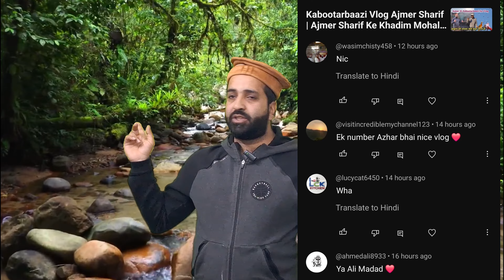Valentine Day Ke Naam Par Kaise Muslim Kufr Kar Rahe Hai | Real History Of Valentine Day Jaha Gasht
aaj maine aapko is video me dikhaya hai aur bataya hai valentine day ki haqeeqat

1 Jahan gasht ki new video
2 Jaha gasht 2024 ki video
3 Jahan gasht ki video
4 Jaha gasht videos
5 Jaha gasht new videos
6 Jaha gasht ki Vlogs
7 Urs Mubarak 2024
8 Dargah Sharif Ziyarat
9 Dargah sharif video
10 dargah sharif all
11 Dargah sharif in india
12 Dargah sharif ki ziyarat
13 Dargah sharif ki video
14 Dargah sharif live
15 Dargah Sharif new video
16 Dargah Sharif Urs Mubarak
17 Dargah Sharif Urs Mubarak 2024
18 Dargah Sharif Vlogs
19 Dargah Sharif new Vlogs
20 Urs Mubarak Dargah Sharif
21 Jaha gasht ki informative videos
22 Jaha gasht travels thorugh the world for ziyarat
23 Dua Salmati And Khair For All People
24 Ziyarat Dargah Shariff All Over  World
25 New dargah ziyarat videos 2024
26 Urs khwaja gharib nawaz 2024 ajmer sharif
27 garib nawaz ues sharif 812 live update
28 ajmer dargah urs sharif live ziyarat

Ajmer sharif live dargah ajmer live ajmer dargah live syed azharuddin ki videos trending videos 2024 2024 ajmer sharif videos Valentine day valentine day 14 febuary 14 feb valentine day ki history real history of valentine day valentine day ka islam se link saint valentine kaun tha valentine kya hota hai Israel christian Islam Valentine week 2024 valentine day 2024 propose day 2024 valentines day 2024 valentine's day